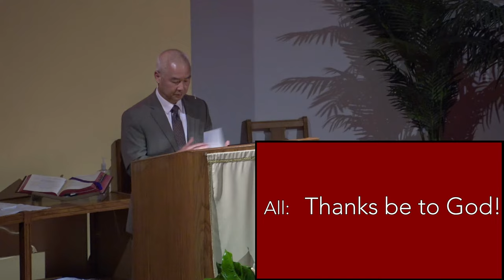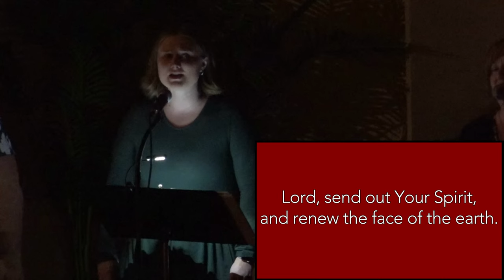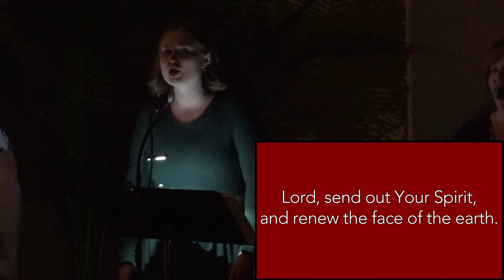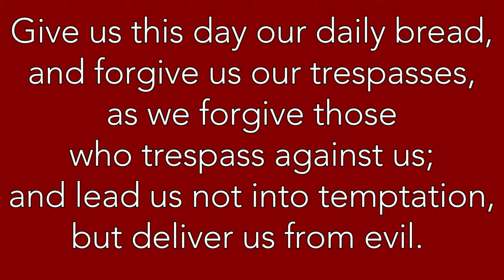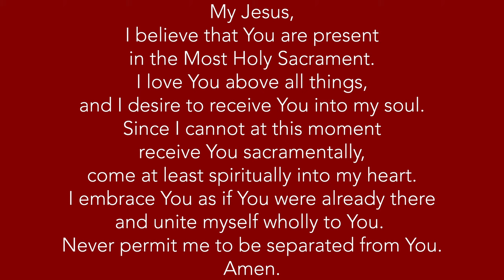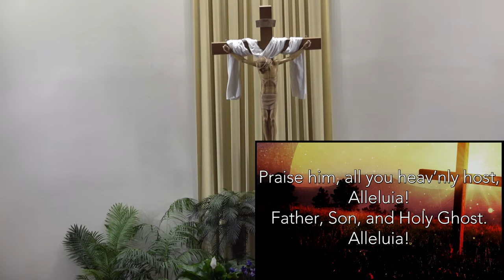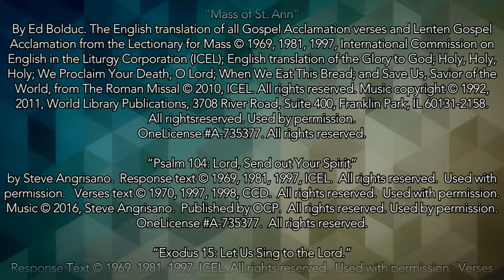Easter Vigil (March 30, 2024 - Holy Saturday at the Easter Vigil in the Holy Night of Easter)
Welcome to St. Pius X Church in Bowie, MD!  We’re a church that strives to be a place where people who don’t like church feel welcome and seen.  Our vision is to form disciples, in Bowie and beyond, who joyfully live out the mission of Jesus Christ.  We’re so excited to have you worship with us.  To learn more about our church, please visit spxbowie.org.

THIS MASS
Fr. Mike Jones, Pastor
Jim Doyle, Deacon
Mike Shieh, Lector
Gary Greening, Lector

Katie Skerpon, Saturday Music Coordinator
Antonio James, Piano
Jenna Pierson, Drums
Jen Buter, Vocals & Online Voice
Lauren Giglio, Vocals
Kaitlyn Huhn, Vocals
Amy Pierson, Vocals

Patrick Skerpon, Tech for Worship Coordinator
Tech Team: Matthew Williams, Bill Bagaria, Gail Bagaria, Kevin, Buter, Danny Jordan, Jena Parks, Patty Perez, Noel Perez